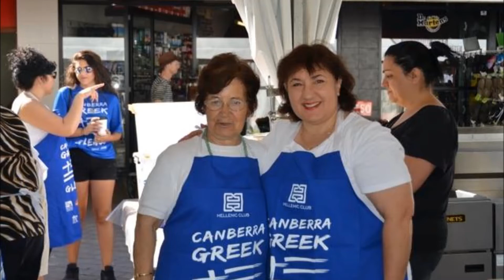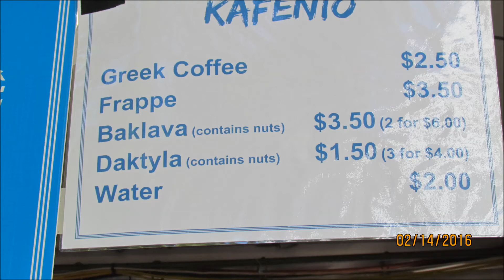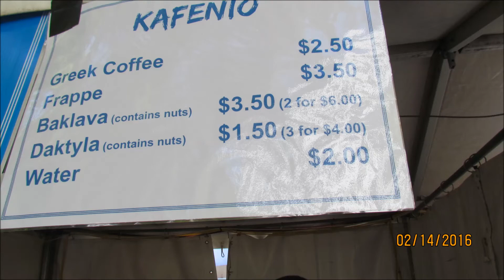GREEK GLENTI PHOTOS Part B by Dimitri Saragas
GREEK GLENTI PHOTOS Part B 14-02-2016 by Dimitri Saragas